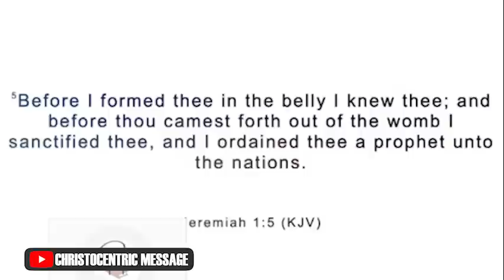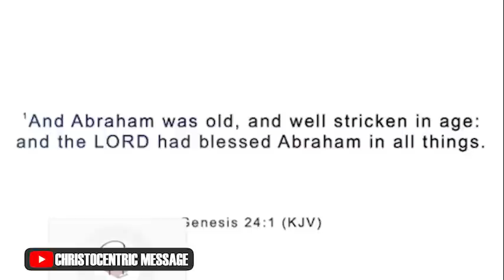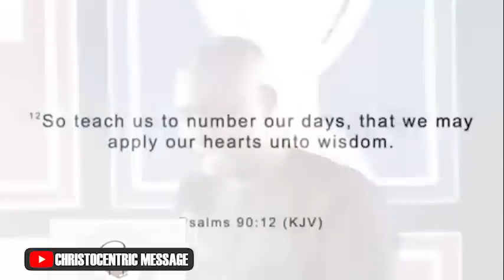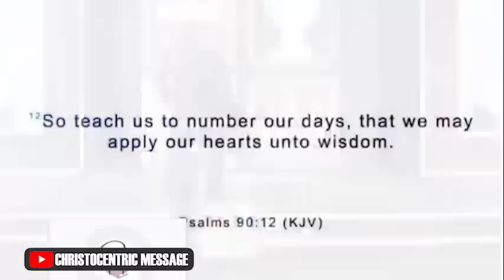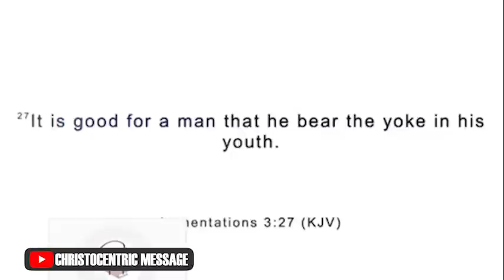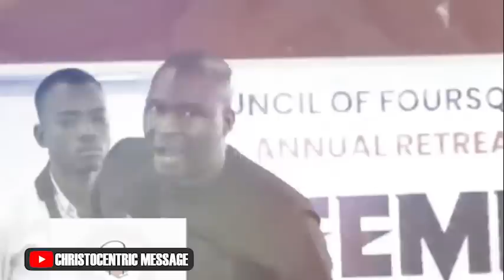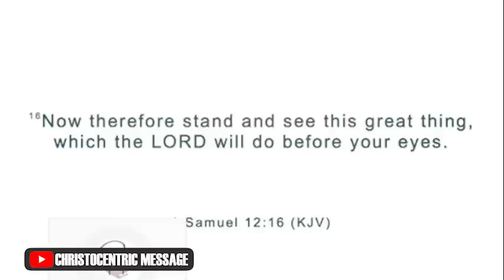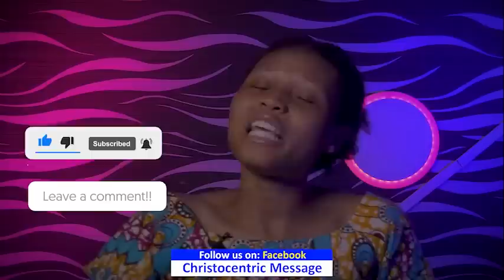KEYS TO ACTIVATING GOD'S PROMISES IN YOUR LIFE - APOSTLE JOSHUA SELMAN 2022